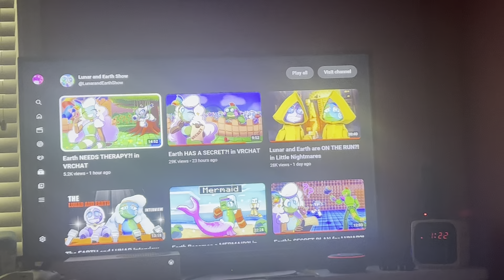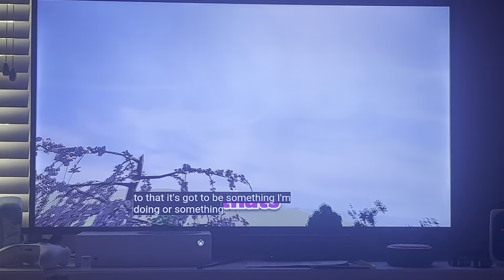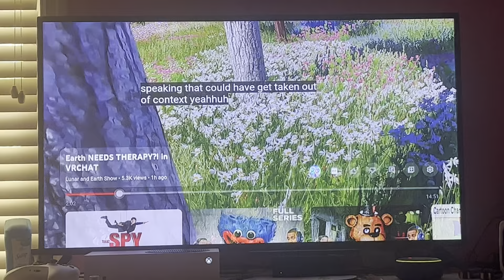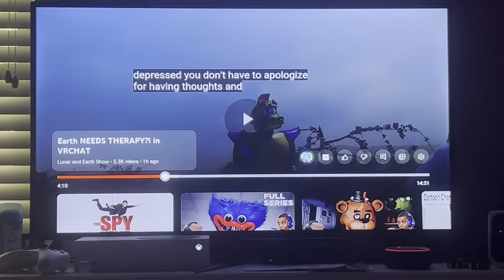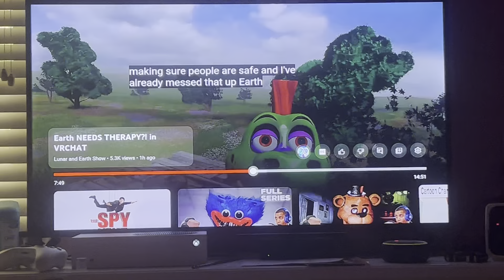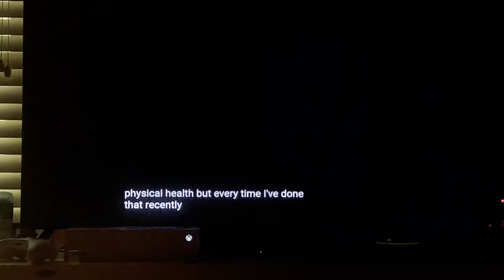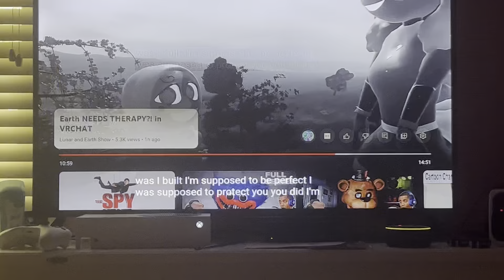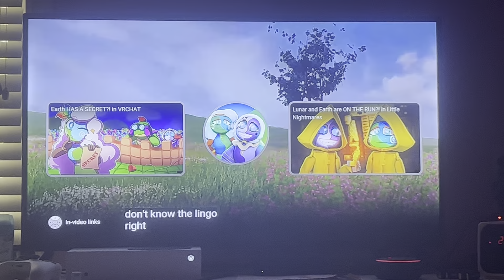Monty and Lunar give Earth therapy!!! Reacting to the Lunar and Earth Show #13